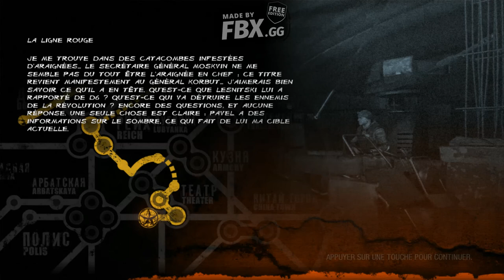Metro Last Light Redux EPISOD 3 salaktou akhda3ni chekame elharki